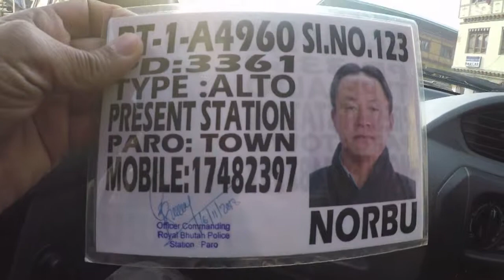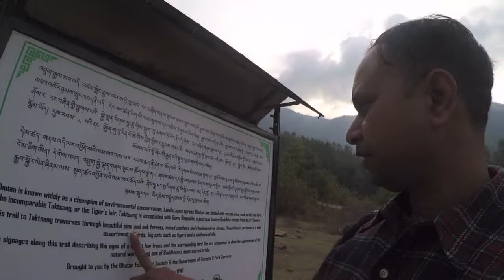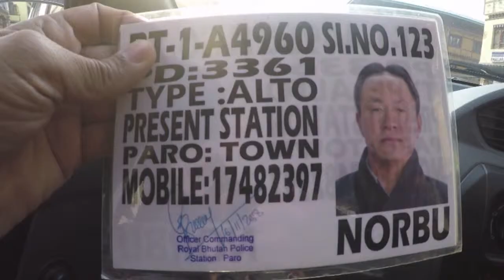Complete Trip/Hike to Tiger's Nest - Bhutan - Part 1 - Episode 13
Tiger's Nest Bhutan's Most visited hiking destination, I am taking you on a detailed trip with complete information like how to travel, where from to hire the Taxi, How much should we Pay for Taxi, Food Arrangements, Tickets, Horse Riding charges and distance covered.

Tiger's Nest also know as "Taktsang". Watch this video for details...

,  Bhutan Visa Rules, Thimphu City Tour, Bhutan Thimphu Handicraft Market, Bhutan Food, Route Permit for Haa Valley, Route Permit for Punakha, How to Travel Local in Bhutan, Bhutan Family Stay, How Bhutanese People live, bhutan air ticket, india to bhutan by road. bhutan visa requirements, bhutan travel from india, bhutan india, travel to bhutan from india by road,